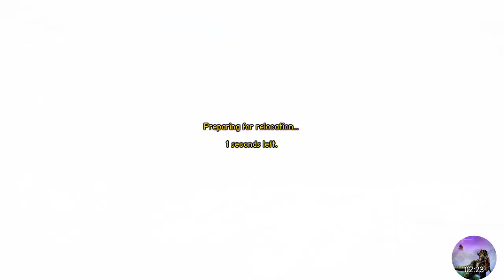Carnivores Ice Age | Wooly Rhinoceros Hunting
Hunting Wooly Rhinoceros

Don't forget to leave a comment telling what you thought!